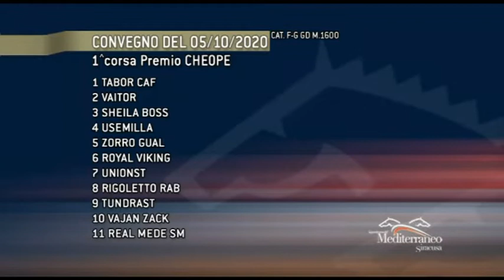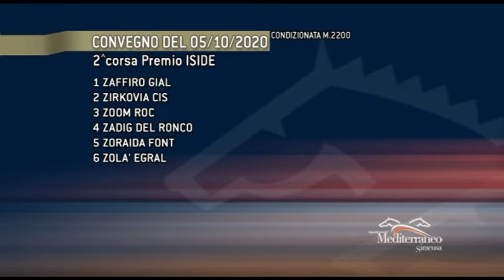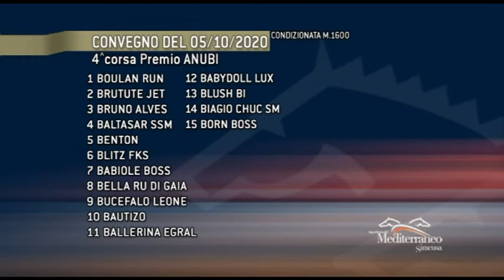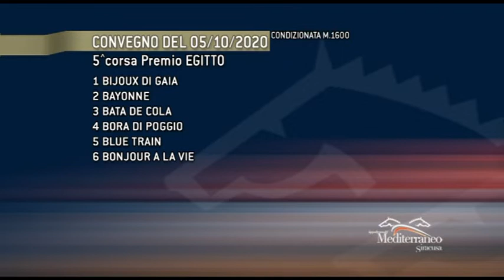Trotto Corse del 5 Ottobre 2020